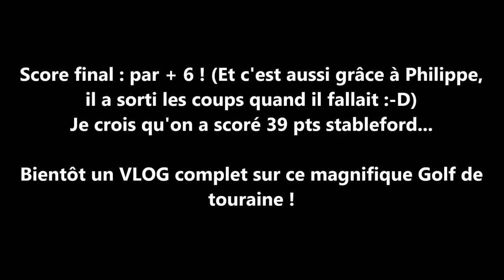Golf de Touraine (Ballan-Miré) : Extrait du Scramble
Quelques prises de vue faite en compétition Scramble au magnifique Golf de Touraine ;-D
On a fini à +6 au dessus du par :-D